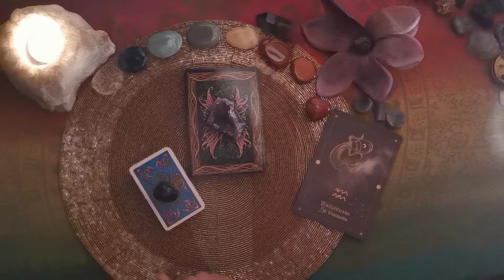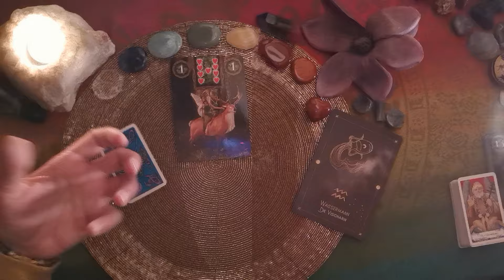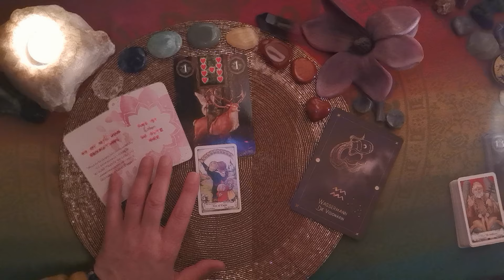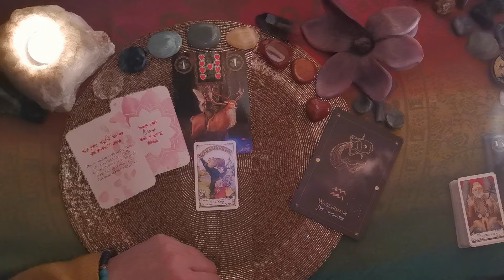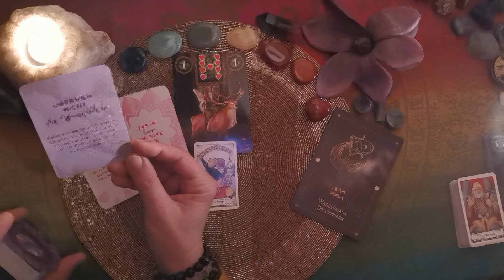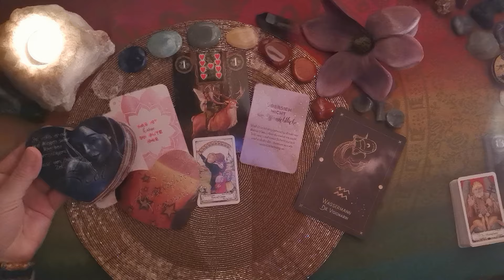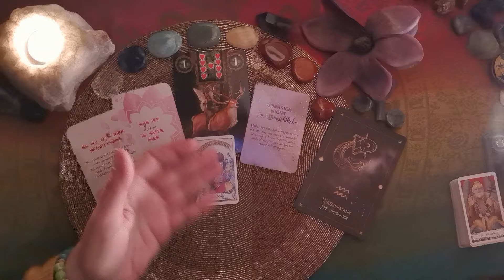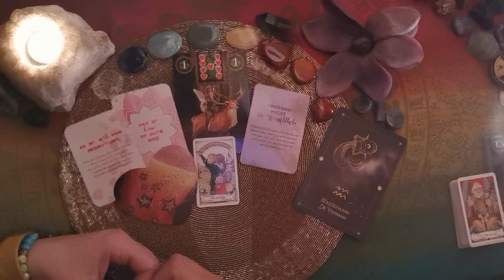WASSERMANN♒ - Liebe💞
Herzlich willkommen & vielen Dank für deine Energieausgleiche durch dein Dasein, Abo, Like, Teilen, die Thanks & Wertschätzungen über

Ich freu mich, daß du neu oder wieder dabei bist & mit hineinschaust in die Energien für die Liebe - in jeglicher Hinsicht/Beziehung & wann immer du auf die Legung triffst! Ich wünsche auch dir sehr viel Segen, Gelingen & tolle Erlebnisse dafür!

Verwendet Karten:
The essential Tarot (Rosalind Simmons, Peter Pauper Press),
Fairy Lenormand (M. Katz u.a., Lo Scarabeo),
Kleines Liebesorakel (Eva Schindler, arsEdition Verlag),
Entscheidungsorakel (Eva Schindler, arsEdition Verlag),
Liebesorakel (Toni C. Salerno, Silberschnur Verlag),